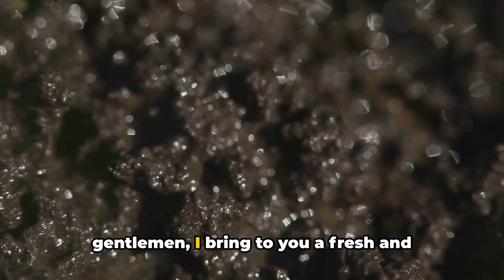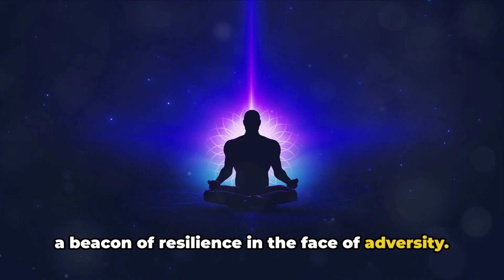Hilarious 'Poo on Your Shoe' Cleanup Tips!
Think you've got the skills to tackle a canine waste catastrophe? Guess again! Our funny video presents the ultimate comedic guide to handling a dog poo debacle like a pro. Get ready for some laugh-out-loud tips and tricks!

00:14 The Poetic Pause
00:63 The Grass Wipe Waltz
01:60 The Poo-etry in Motion
02:48 The Bathroom Scramble
04:45 The Aromatic Announcement
05:39 The Footsie Under the Table
07:34 The Philosophical Reflection
08:29 The Grand Exit
09:21 The Aftermath
10:09 The Legacy